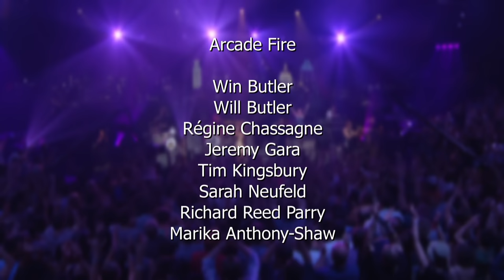Arcade Fire - Sprawl II (Mountains Beyond Mountains) (Live on Austin City Limits, 2012)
Lyrics

They heard me singing and they told me to stop
Quit these pretentious things and just punch the clock
These days my life, I feel it has no purpose
But late at night the feelings swim to the surface
'Cause on the surface the city lights shine
They're calling at me, come and find your kind

Sometimes I wonder if the world's so small
That we can never get away from the sprawl

Living in the sprawl
Dead shopping malls rise like mountains beyond mountains
And there's no end in sight
I need the darkness, someone please cut the lights

We rode our bikes to the nearest park
Sat under the swings and kissed in the dark
We shield our eyes from the police lights
We run away, but we don't know why
And like a mirror, the city lights shine
They're screaming at us, ["We don't need your kind"]

Can we ever get away from the sprawl?